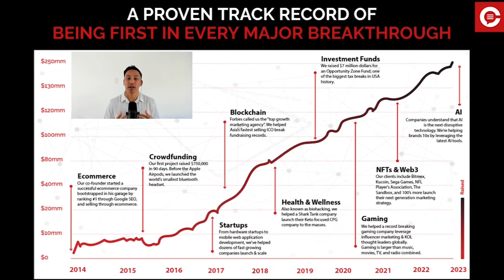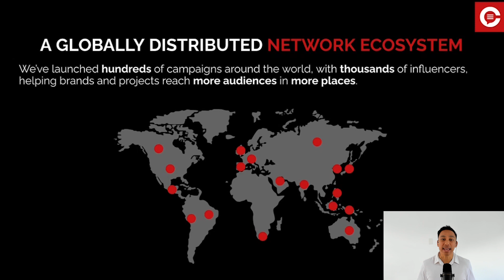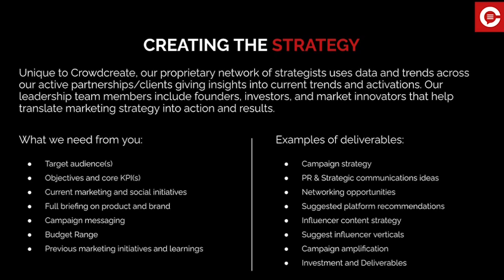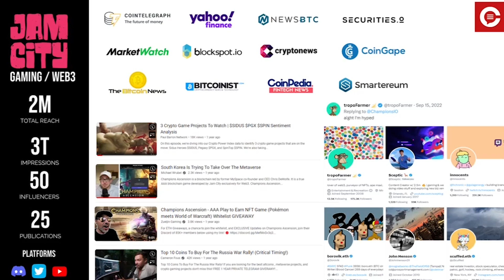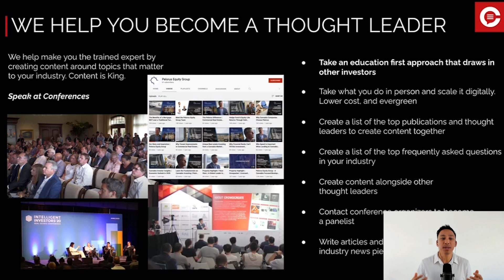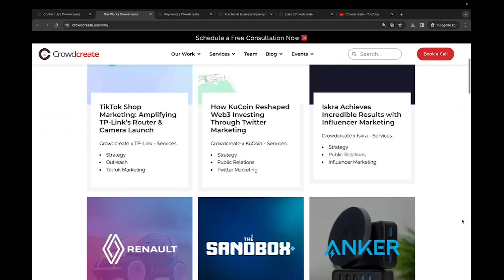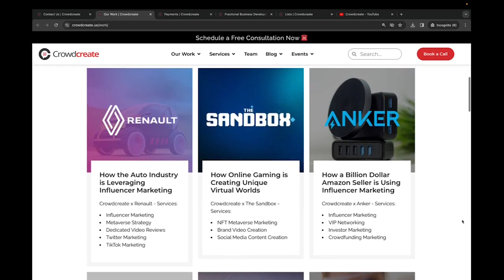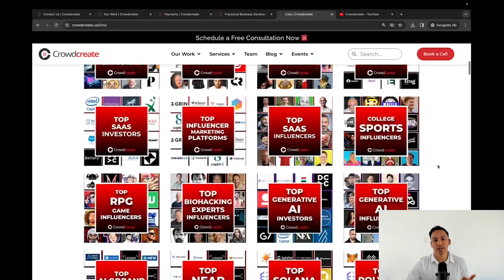Crowdcreate Introduction Video | How We'll Help your Business Grow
Crowdcreate is a leading digital marketing agency and advisory. Since 2014, we've worked on over 600+ successful projects and funded over $250 million dollars.

Crowdcreate has been a global pioneer in marketing to help companies, launch, grow, and scale their brand awareness across multiple industry verticals including crypto/web3, technology, health, AI, B2B, B2C, and more.

Crowdcreate is an award winning full-service consultancy that also runs one of the largest networks of founders, investors, influencers, and creators.